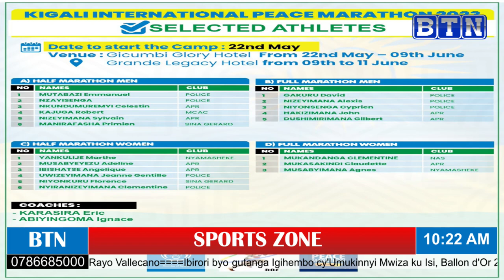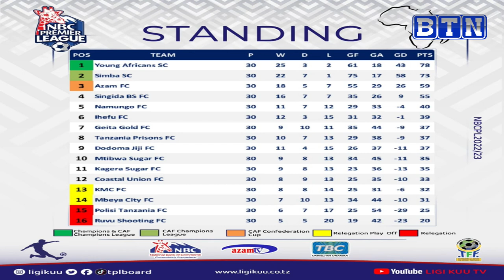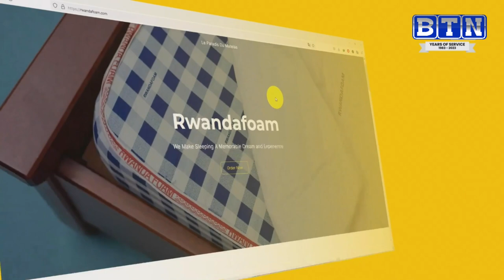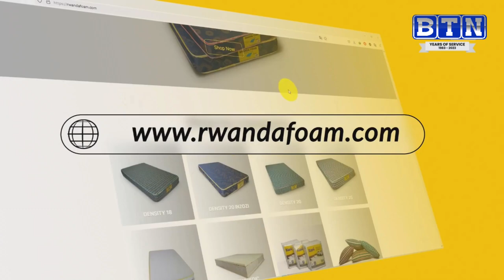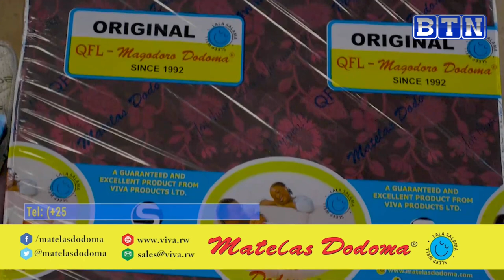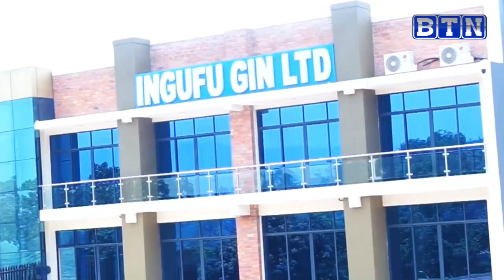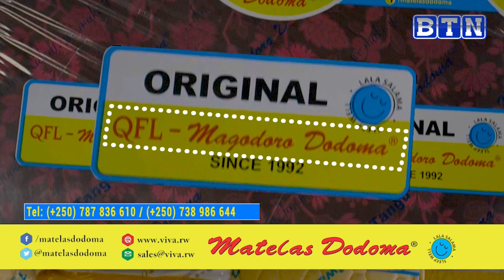SPORTS ZONE: Kiyovu Sport yahinduye umuvuno izongera irusyeho? // Kigali Peace Marathon//Tanzania